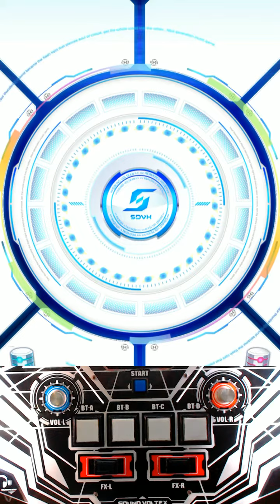[SDVX IV] ALBIDA Powerless Mix (INF) PUC